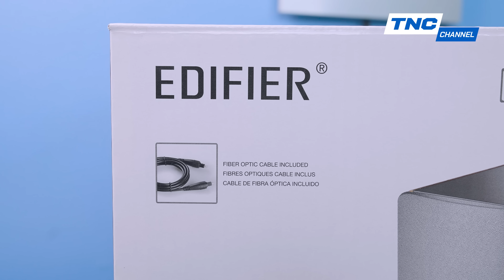Edifier R1280DB - Hệ thống loa chuẩn Studio giá rẻ cho góc SETUP của bạn!